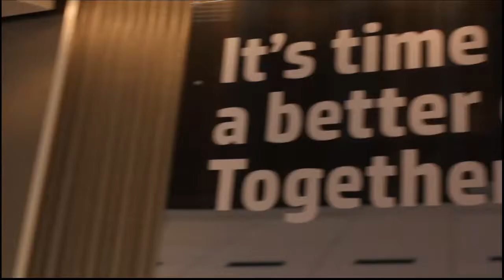Robert YoungJohn - HP Discover 2013 - theCUBE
Robert YoungJohn, HP Autonomy, at HP Discover 2013, with John Furrier and Dave Vellante

Robert YoungJohn, SVP & GM, Autonomy HP, discussed the HAVEn platform, Big Data trends and application development trends with theCUBE co-hosts Dave Vellante and John Furrier, live at HP Discover 2013.

"Big Data is in that phase right now where everybody talks about it," but they each refer to different things, YoungJohn said. HP identified three categories of data -- machine data, business information (data that comes from CRM, ERP, management systems), and human information -- video, text, audio, what human beings create every day. While most start in the middle, with business information (warehousing level), HP's approach is to start at the edges, with the human information. And that is what HP's new platform for Big Data application development, HAVEn, is doing.

"We actually started with the concept of machine augmented human intelligence," YoungJohn explained.  "With Vertica you can take a massive data set, run a query and get a response in a second, in a way you could never do with a traditional BI tools." But there is still a need for individuals who can help you understand which data sets you have to use.

Asked what the conversation around Big Data is with HP customers, YoungJohn said it's about "trying to understand the underlying business problem they are going to solve."

As far as offering improvements for developers are concerned, YoungJohn mentioned that with Autonomy and Vertica, HP "will expose all the core functionalities through APIs and web services. We want to be clear on documentation," to create an effective developer toolkit.

"We have a lot more work to do to energize the developer community," he said, commenting on HP's strategy to market HAVEn and Autonomy to developers. "There's already functionality, there are people writing HAVEn-based applications," he added.

Asked how HAVEn can be consumed, YoungJohn said: "my ambition for the Autonomy component is that all the services are exposed as cloud services." Security concerns might lead certain customers to want to take it on premise,  but the strategy is to enable customers to consume it every way they like.

The traditional approach to product development, YoungJohn explained, is to go out and talk to customer, listen to what they want, go into a dark room and build it. "But the IT world has never been like that," as people don't know what a tool does until they see a demo. That is why the focus now is to show people what Big Data can do.

Asked what the most amazing thing in Autonomy and Big Data was, YoungJohn said it was "our ability to build archives at an incredible scale."

Compliance, risk and data management are primary concerns for CIOs, and HP addressed them by focusing on offering a "consistent central policy management for IT." If you create a Facebook post within the internal firewall, that is sent from one employee to another, that might be a message you need to have archived, YoungJohn explained. Therefor you need a tool that determines if it needs to be stored or deleted.

Autonomy's and HP's milestones are focused on innovation in the software business. "In software, standing still is not a competitive strategy," YoungJohn said. "I challenge my team, I want to generate 20 percent of the innovation."